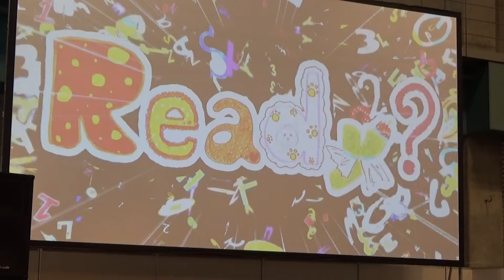[1080p HD] 20160924 AKB48チーム8 トヨタカローラ香川 50周年Thanks Festa(1日目) ライブステージ1部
行天優莉奈（香川県）／中野郁海（鳥取県）／谷優里（広島県）／濵松里緒菜（徳島県）／高岡薫（愛媛県）／廣瀬なつき（高知県）